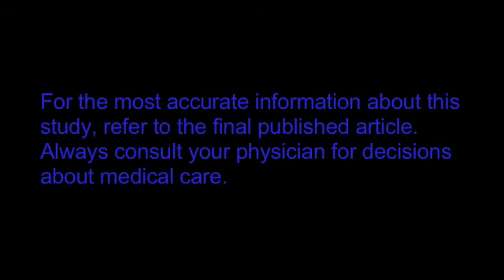EFFECT OF SCREENING COLONOSCOPY ON COLORECTAL CANCER INCIDENCE AND MORTALITY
Dr. Charles J. Kahi discusses his manuscript Effect of Screening Colonoscopy on Colorectal Cancer Incidence and Mortality. To view the print version of this abstract go